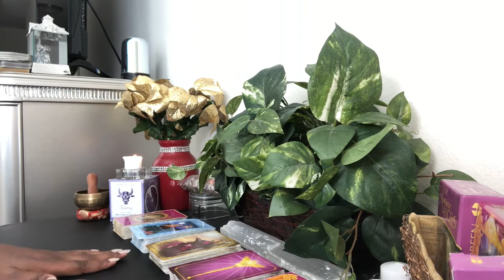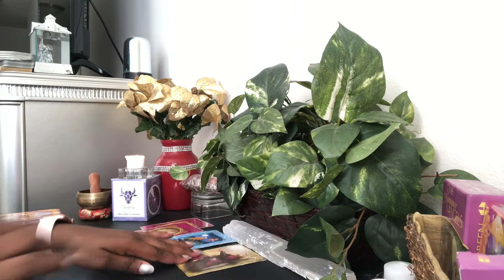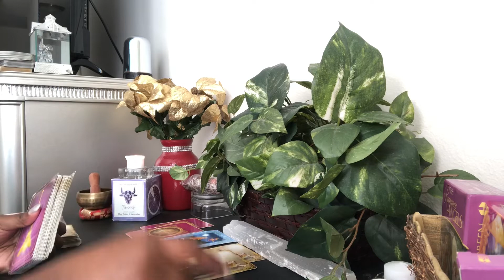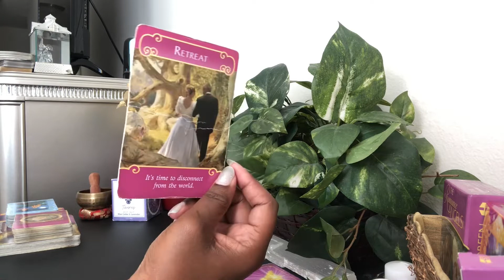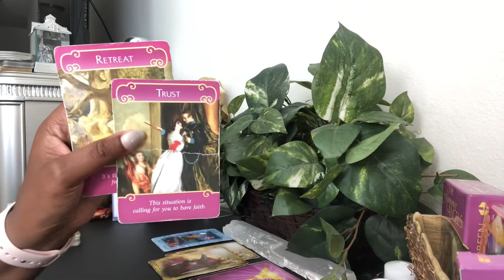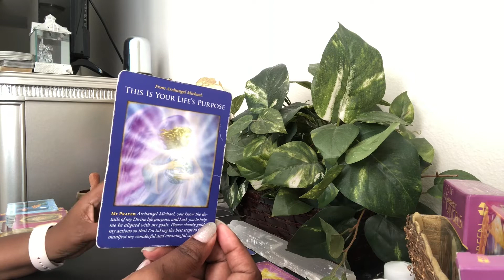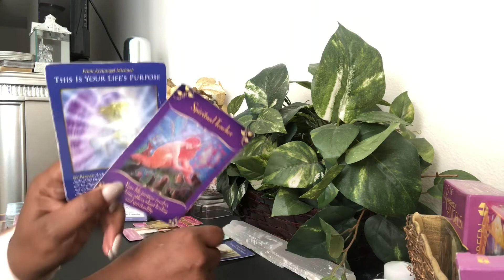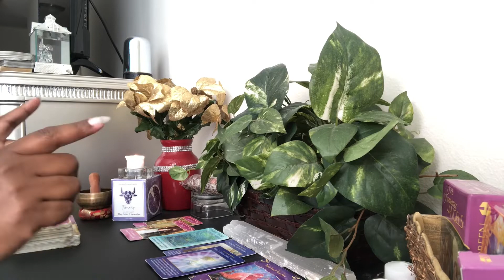Taurus Make The Commitment NOW! Same Message, Different Deck!-Full Moon MINI Reading - November 2020